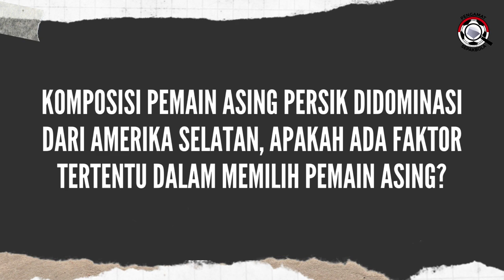Rencana Persik Kediri musim depan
Direktur Utama PT Kediri Djajati Perkasa, Rawindra Ditya, mengungkapkan rencan target PErsik Kediri musim depan